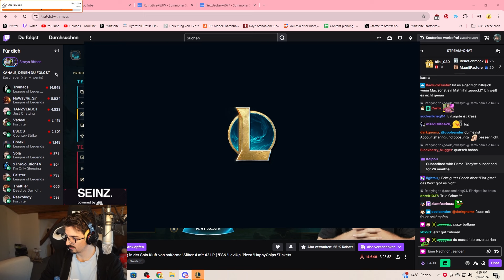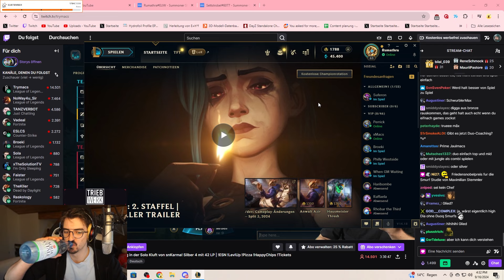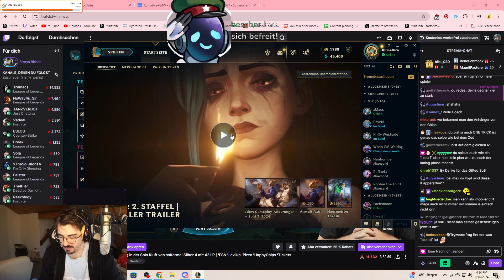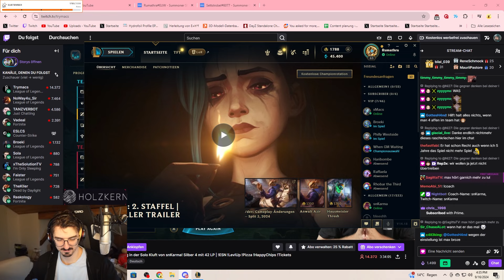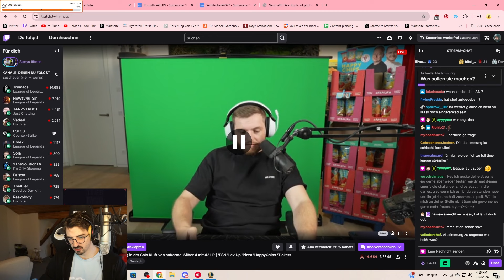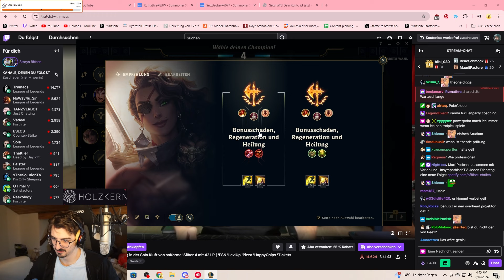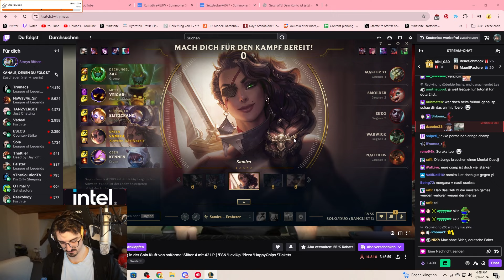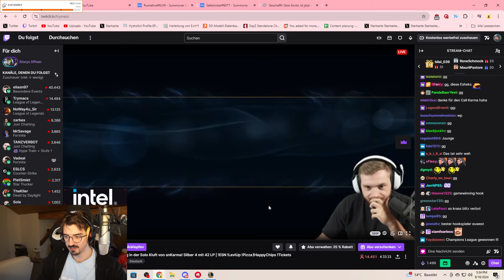TOP 0.0069% Challenger Coaching | League of Legends Road to Platin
Creator-Code: Rumathra